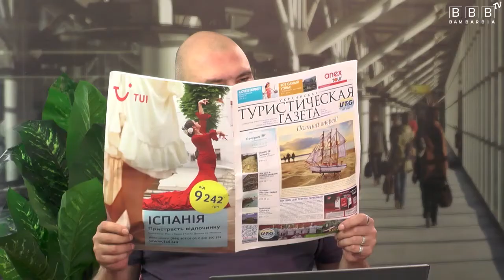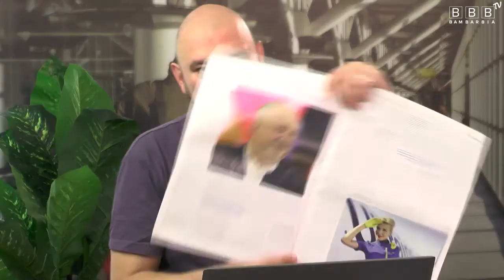О главных моментах тур. сезона на страницах Туристической газеты